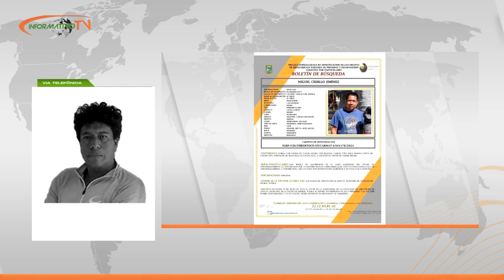Reporte Ernesto Álvarez